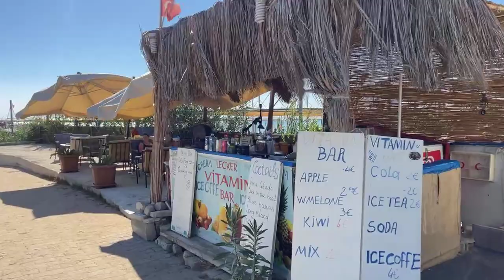Side - Kumköy Strand aktuell beim Nova Park Hotel und Umgebung. Live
Side - Kumköy Strand aktuell beim Nova Park Hotel und Umgebung.